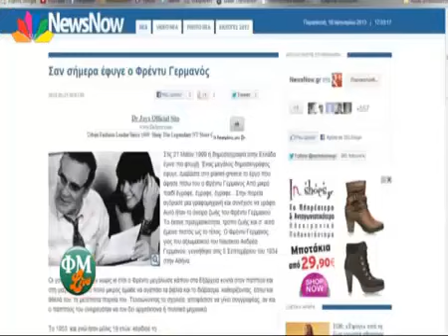Laoura Narges - Fwtis kai Maria Live (18/1/13) - Part 2/2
Η Λάουρα καλεσμένη στην εκπομπή "Φώτης και Μαρία Live".

λαουρα ναργες laura narjes